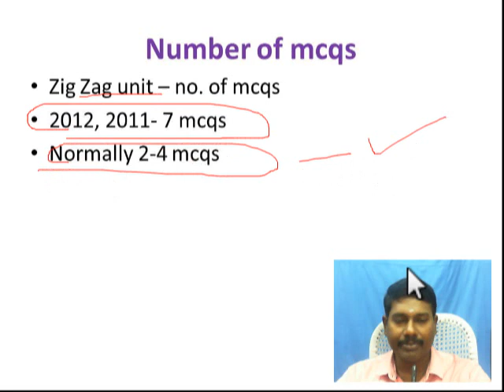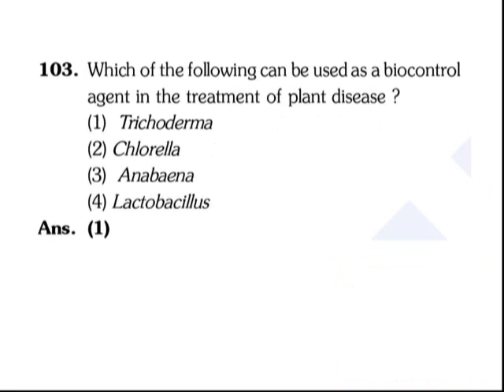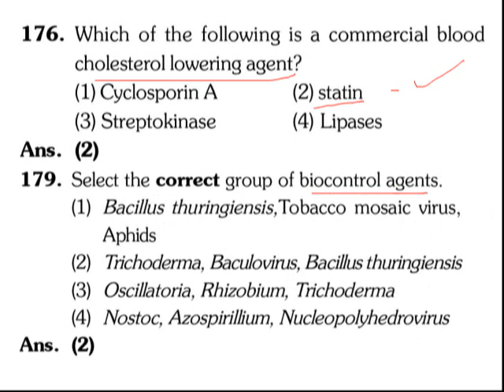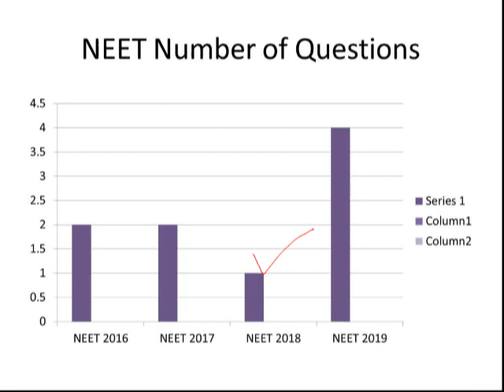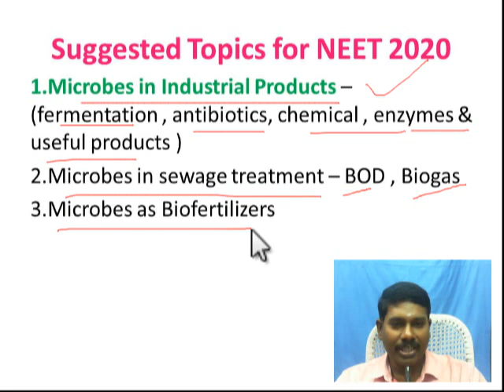Hot Topic Analysis // Microbes in Human Welfare // Easy to get 16 marks